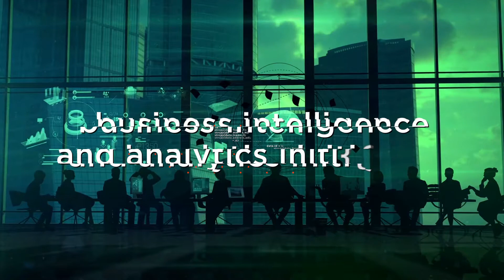erwin Data Modeler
erwin Data Modeler (erwin DM) is an award-winning data modeling tool used to find, visualize, design, deploy and standardize high-quality enterprise data assets.

Discover and document any data from anywhere for consistency, clarity and artifact reuse across large-scale data integration, master data management, metadata management, Big Data, business intelligence and analytics initiatives – all while supporting data governance and intelligence efforts.